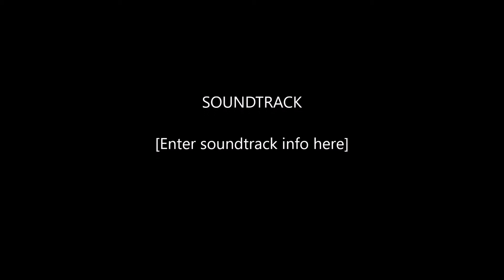Train & Tones @ Tamworth WCML 5/04/18